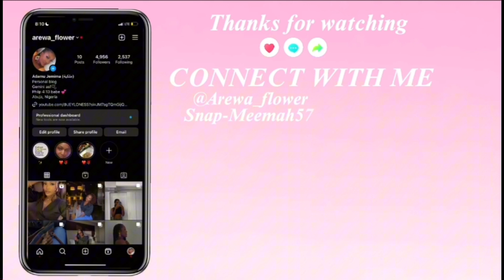Story Time | Rants | Dating standards 💍| Has the standards for men changed in this generation🤔?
Hey babesss ✨
So this is one interesting random video I made. I just wanned to be sure I’m not going craycray cause chileeee Dating experiences be wild these days🫠. Is it my high standards for Men? or we are on the same frequency? Lol
Y’all let’s interact on the comment section 😂. I just hope the guy doesn’t see this vidoe lmfaooooo

I love reading y'all comments keeps me pushing. Grateful for all the supports 🫶🏽genuinely don't take it for granted. I hope you enjoy my videos 🤭😚❤️

Who else noticed our new Intro and outro? Lemme know how y’all feel about It 🙈